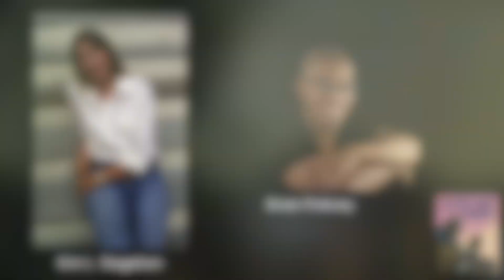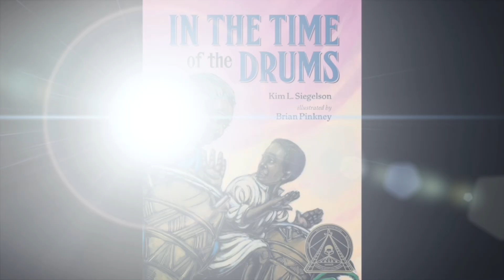12-13-24 Wildcat Welcome